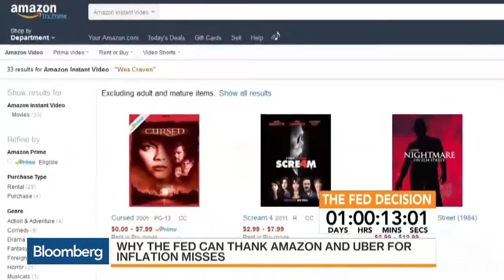Has Inflation Really Died With Tech Innovation?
Sept. 16 -- Bloomberg's Scarlet Fu and Mark Crumpton report on Fed policy and inflation targeting. They speak on "Bloomberg Markets."